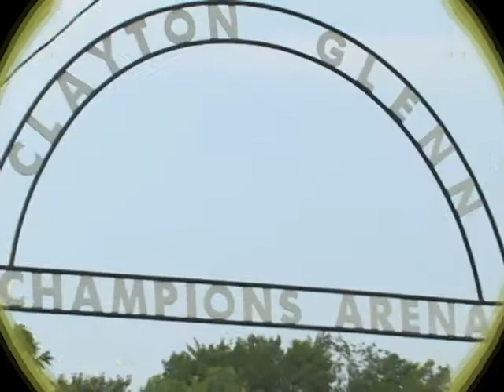2010 CCLC Horse Show Web Promo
I served as the camera man for this promo.The edit was done by Nick Nokes of DTC MyTV3 in Dekalb County, TN. It was broadcast on their channel in Standard Definition as a promo for the upcoming horse show broadcast that was all shot in the same day.